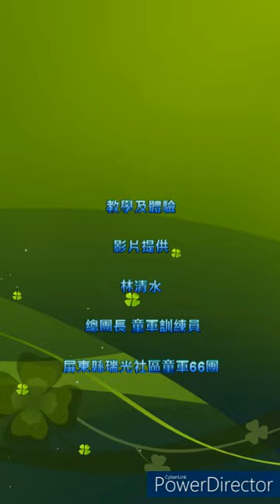羅馬砲製作與水球發射器體驗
製作出的橋墩可以製作羅馬砲，利用槓桿原理將投擲物投出，測試其距離及精準度，更能以此做小隊水球大戰增加趣味性。